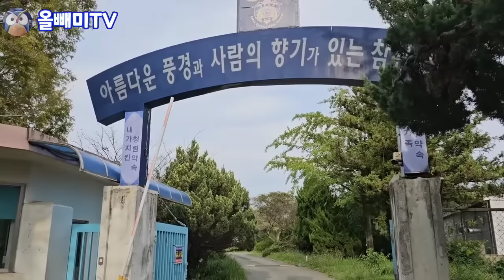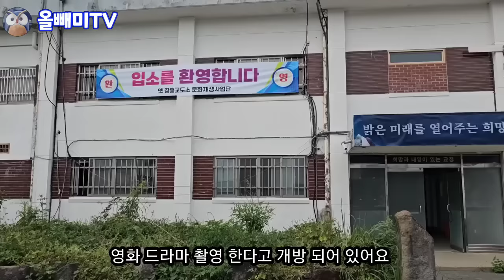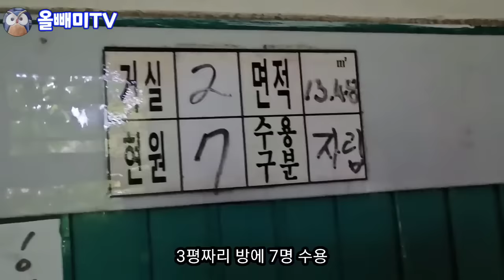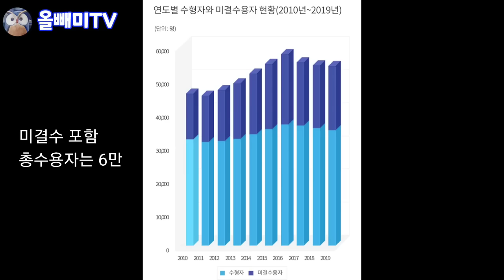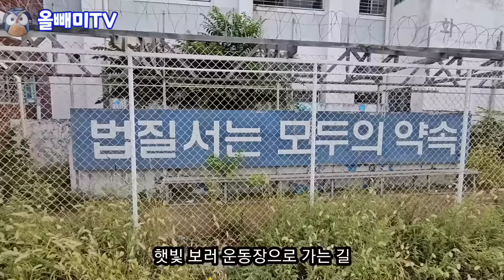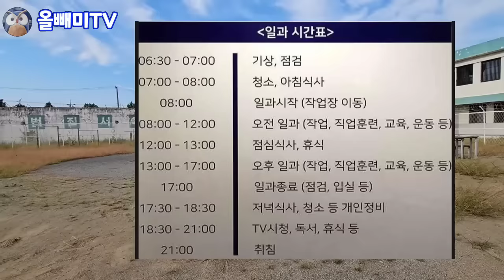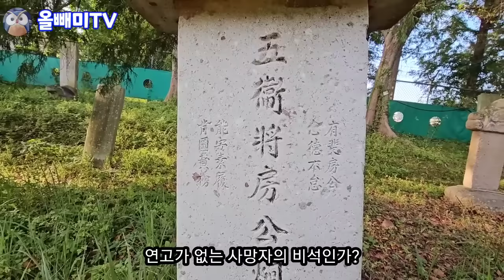교도소 독방 조폭도 겁낸다 ♡ 슬기로운 감방생활